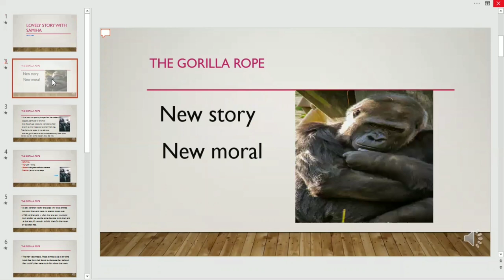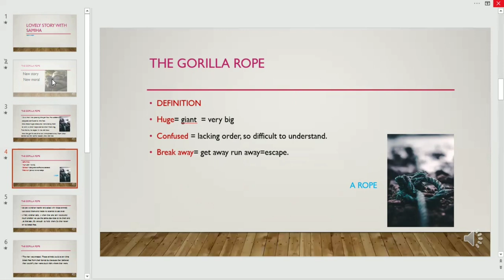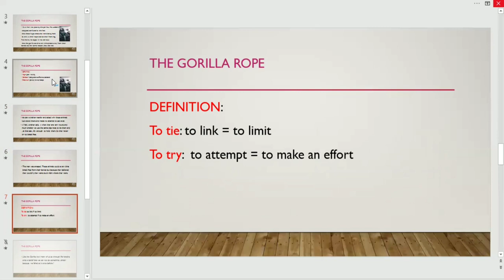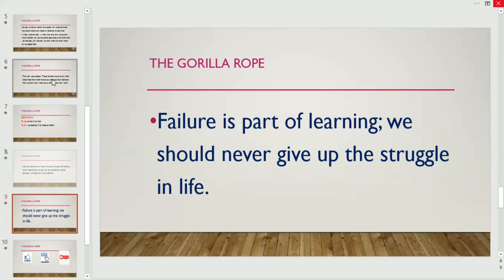The Gorilla rope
Telling story helps people to enjoy English language by reading and know# moral from this story.